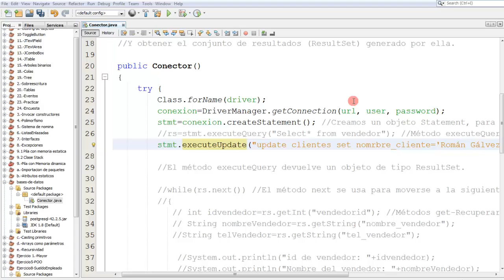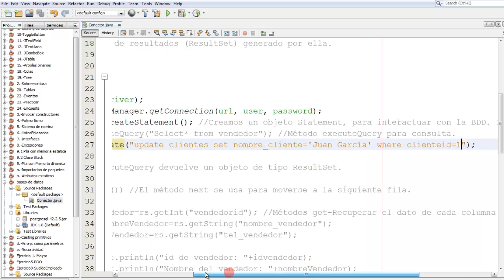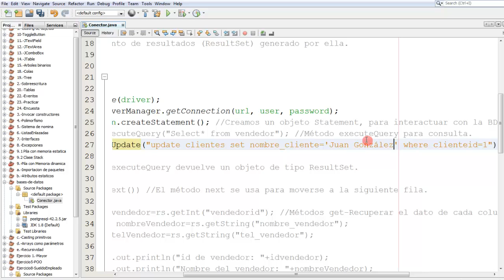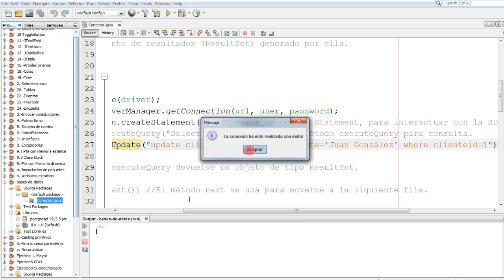204.- Curso Java desde cero.- Modificar las filas en bases de datos, desde Java.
Usaremos nuevamente el método executeUpdate( ), pero ahora para modificar la información.